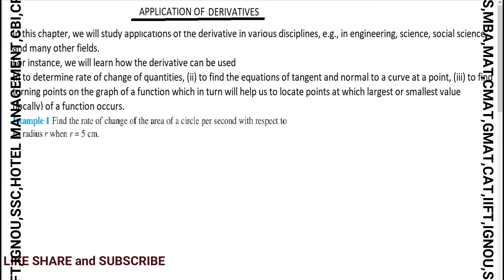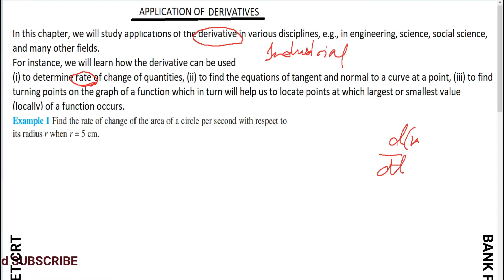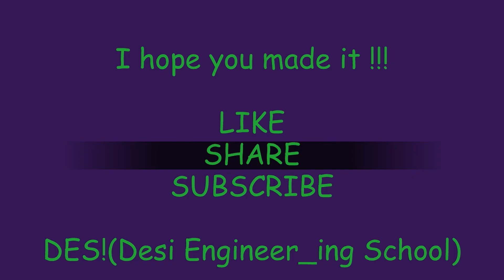Find the rate of change of area of a circle per second wrt its R when R=5.||Appli. of Derivatives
Find the rate of change of the area of a circle per second with respect to
its radius r when r = 5 cm.

Find the solution here but before it try to solve questions by own.We will keep working hard and smart to update your concept and learning through our channel{DES!).

Hello Friends Welcome to Des! Learning institute. Here we will make you to learn all questions of Aptitute And Reasoning FREE OF COST.Our motive is to make student learn through concept and we will do it in our lectures with best of our knowledge.

In this video Ravi  and Satya Sir will make u to understand the concept of question through solution which will be helpful for u to understand the questions which were asked in
GATE exam
Bank Exam
SSB and
Hotel Management
Competitive exams
various other state level examinations.

The topic of this video is MIRROR AND WATER IMAGES of Skill which is one of the important topic asked in Various exams regularly .If you go through lecture u will be able to solve other problem based on the given concpet easily and effectively.

In exams Accuracy is more important with speed,so u will learn here the minimum concpet through which u will be able to solve various questions easily.

Below are the links for Questions based on other topics and concept feeely.

Surds and Indices
Number System
Races and games of skill
All competitive Exams
RATIO AND PROPORTION
Profit and Loss
Supply Chain
Simplification/Venn Diagram

WE ALWAYS TRY TO GROW U BETTER!!😊